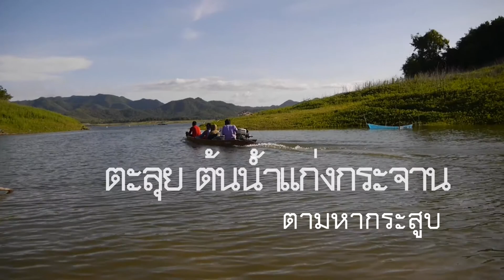Hampala Kangkrajan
hampala fishing at Kangkrajan ,petchaburi river